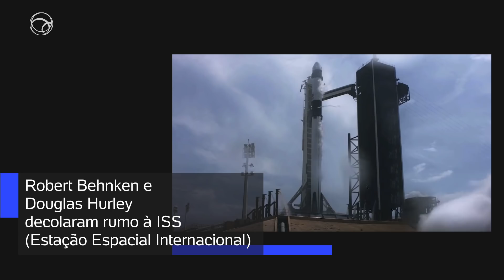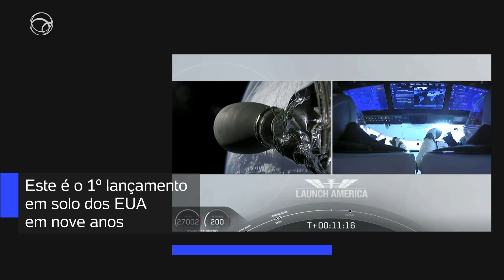SPACE X: VÍDEO DA DECOLAGEM DO FOGUETE COM ASTRONAUTAS DA NASA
Parceria da agência espacial com empresa de Elon Musk abre novo capítulo na exploração do espaço.